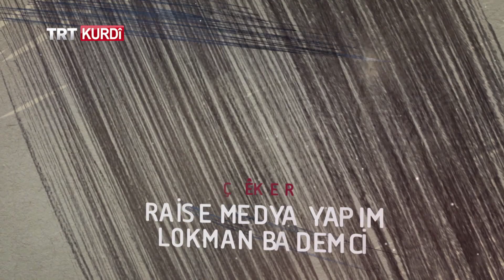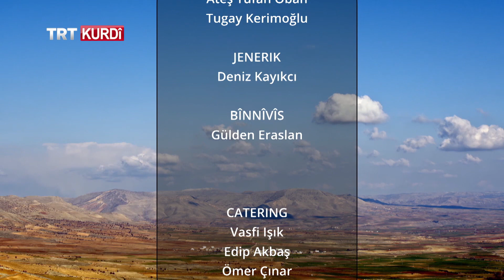Seyran - Beşa 20.